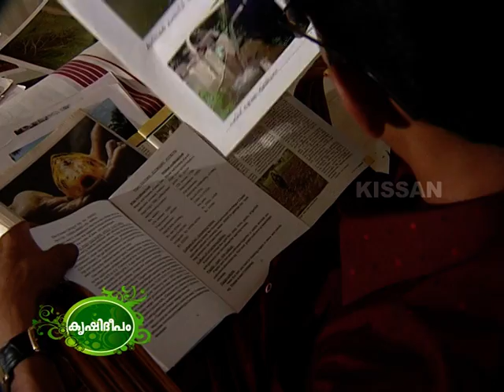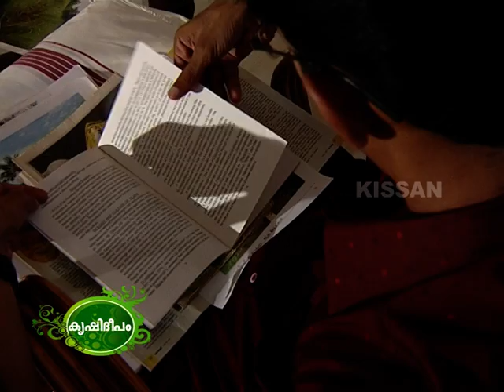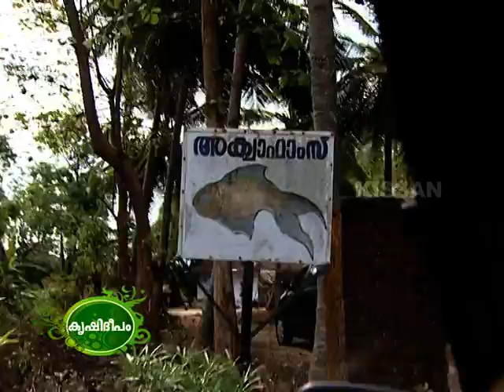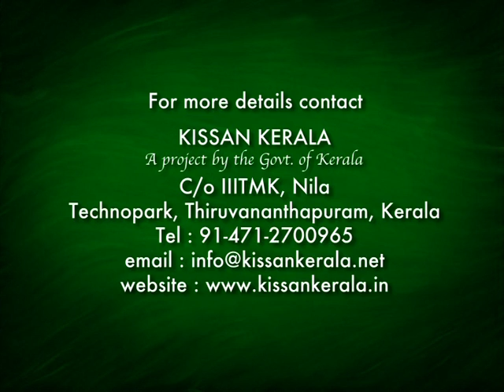success story of Aquaculture (both ornamental as well as inland fishes) by young farmer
Success story of a young and enterprising farmer engaged in commercial aquaculture of both ornamental as well as inland fishes